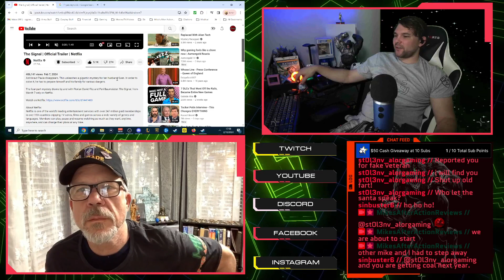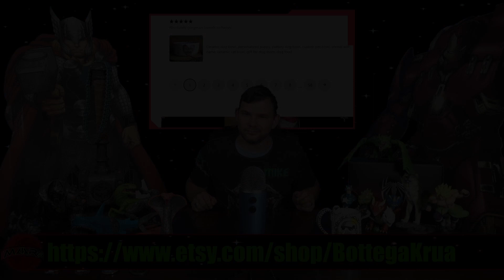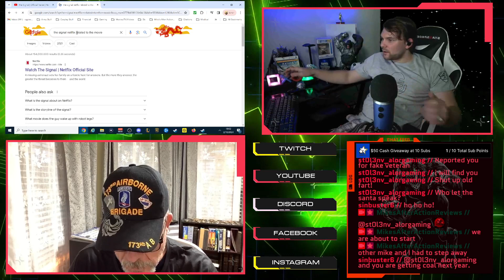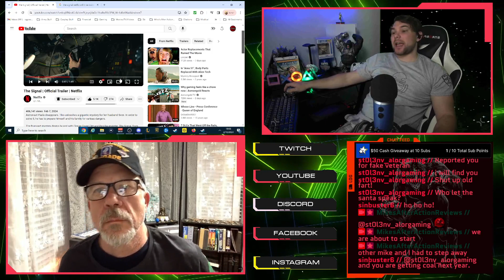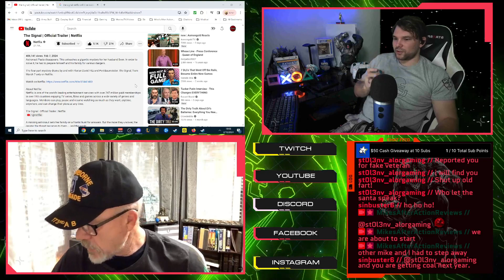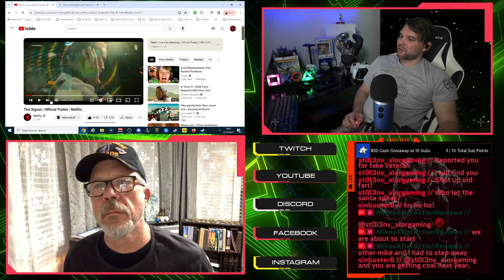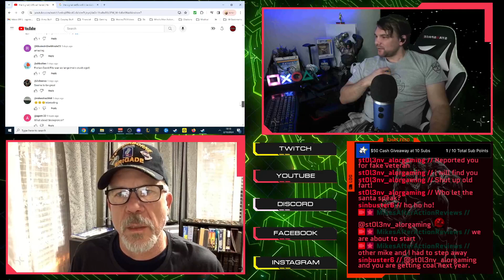Trailer Reaction: The Signal | Official Trailer | Netflix